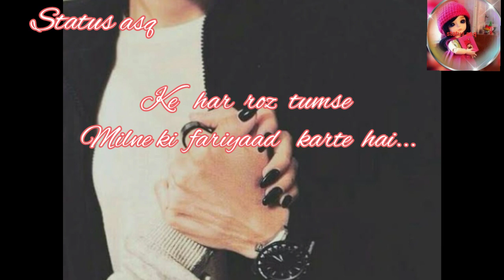Missing someone on New year 2022 whatsApp status/Happy new year shayari gf bf love status/status asq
keep supporting

Romantic💏 Happy new year WhatsApp status/Naya saal mubarak/New year special 2022 status/status asq
Beautiful love cute couple HAPPY NEW YEAR whatsApp status/best love poetry for new year/status asq
Happy New Year whatsApp status/emotional new year 2022 shayari/Best New year wishes/status asq
Happy New year 😀🎉🎉2022/very happy new year wishes whatsApp status/happynewyear /status asq

log saal badalta dekh rahe hai humne to saal bhar logon ko badalte dekha hai
crying hurt new year whatsApp status
new year song whatsApp status
happy new year jaan... 😘
jaan i wish you a very happy new year
beautiful love cute couple new year shayari video whatsApp status
naya saal shayari
naya saal mubarak
missing someone on new year 2022
best whatsApp status for 2022
new greetings 2022
1 january 2022 status

status asq